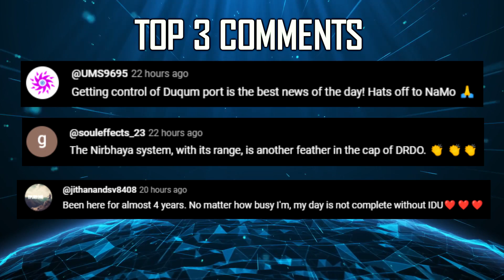Indian Defence Updates : Tejas Mk2 Export,Sig-716 Production,600 Km Rudram-III Test,Vshorads on LCH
🔴 FAST HEADLINES :

1. NIBE Group in talks with Sig Sauer for Sig-716 Production Line
2. Indian Navy is looking to procure 2 DSRV Simulators
3. Fake Army uniforms seized in Odisha : Black Market Operation
4. China building villages on disputed border with Bhutan amid talks to reach boundary settlement
5. GTRE procuring 2D Offset Duct and Nozzles for Dry Kaveri Engines
6. Bangladesh Islami Front has completely rejected a recent India Out social media campaign in Bangladesh
7. India wants to share India made defence technologies with Bangladesh
8. Military equipment co-developed by India US can be used to dissuade countries from going to ‘mutual adversaries’
9. Turkey and Pakistan Join Forces on the Development of Air-to-Air missiles.

🔴 DETAILED UPDATES :

10. Tejas jet takes first flight with Indigenous DFCC digital flight control computer
11. Su-30MKI ready for captive trials of RudraM-III Long Range Missile
12. Forces demand more firepower on LCH
13. MoD pushes export plans for TejasMK2